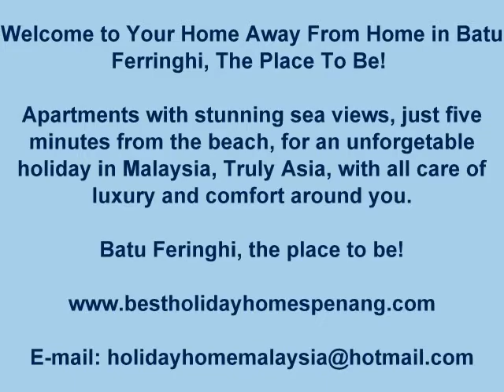Best Holiday Homes Penang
Welcome to Your Home Away From Home in Batu Ferringhi, The Place To Be!

Apartments with stunning sea views, just five minutes from the beach, for an unforgetable holiday in Malaysia, Truly Asia, with all care of luxury and comfort around you.

The apartments consist of 3 bedrooms, 2 bathrooms, large living room, large kitchen and balcony. Fully equipped, and air-conditioned. The apartments have his own parking space. Security 24 hours.

The apartments are situated by a large swimming pool with waterfall, a terrace with tables, chairs with reclining chairs.This is situated in a beautiful well maintained garden.

The club house offers a fitness centre and sauna. There´s also the possibility for use of the tennis-court, which is situated by the apartment. You can make use of all these facilities.

Batu Feringhi, the place to be!